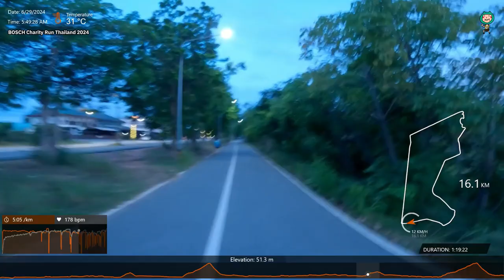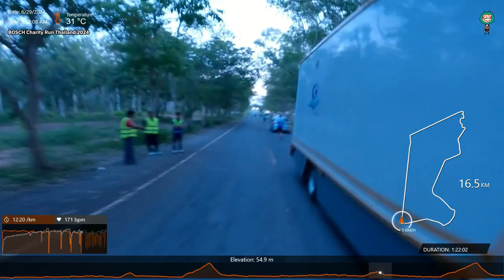RaceVlog | 2024 BOSCH Charity Run Thailand 21K full course : 1h48m45s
2024 BOSCH Charity Run Thailand 21K full course

The Chip Time: 1h48m45s